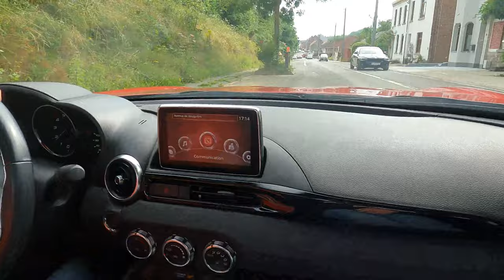Embarque avec moi en Fiat 124